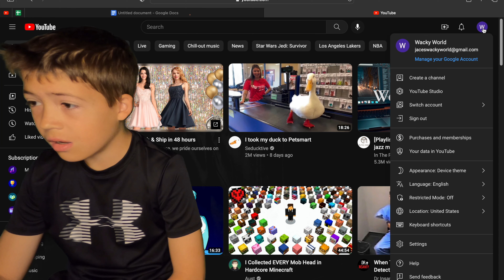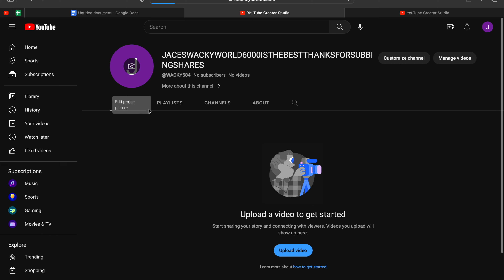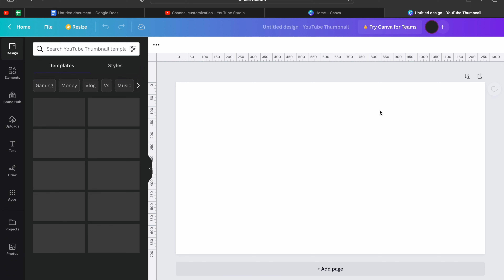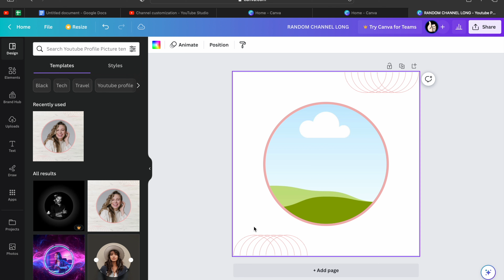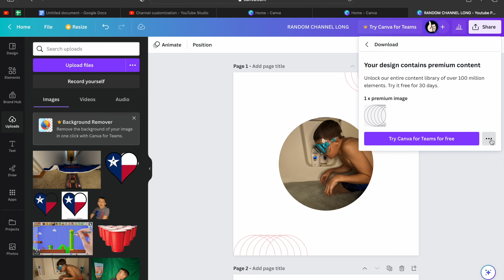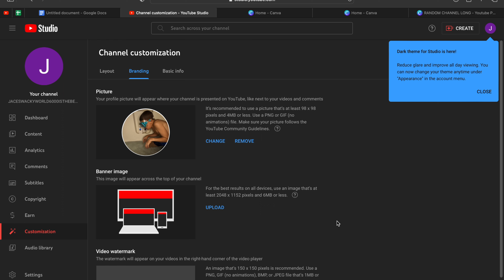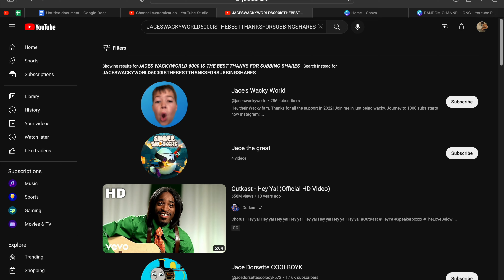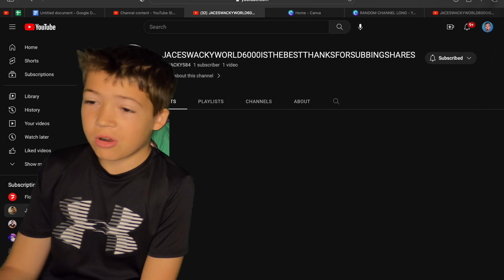Longest Channel Name EVER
Hey there guys, today we made the longest channel name EVER. Entertainment purposes only! Have a wacky day :)

What do you film with? I film with my GoPro Hero 8

What do you edit on? I edit on iMovie